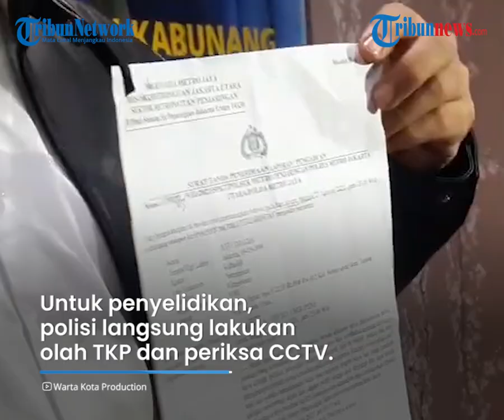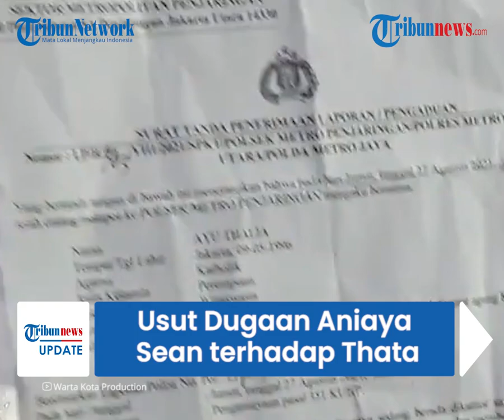Usut Dugaan Penganiayaan Nicholas Sean Terhadap Ayu Thalia, Polisi Periksa Rekaman CCTV di Lokasi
TRIBUN-VIDEO.COM - Hingga kini, polisi masih menyelidiki dugaan penganiayaan yang dilakukan Nicholas Sean, anak sulung dari Basuki Tjahja Purnama alias Ahok yang dilaporkan Ayu Thalia alias Thata Anma.

Terkini, polisi telah melakukan pemeriksaan rekaman CCTV di lokasi kejadian.

Setelah Ayu Thalia melapor, diketahui anak Ahok telah melaporkan balik selebgram itu ke polisi.

Sean melaporkan Ayu Thalia atas pencemaran nama baik dan fitnah.

Laporan dugaan penganiayaan itu berawal saat Sean bertemu dengan Ayu di sebuah showroom di kawasan Pluit, Penjaringan, Jakarta Utara, pada Jumat (27/8/2021) malam.

Sebagai langkah penyelidikan, polisi langsung melakukan olah TKP dan memeriksa rekaman CCTV di lokasi.

Dilansir Tribunnews.com, Kapolres Metro Jakarta Utara, Kombes Pol Guruh Arif Darmawan telah menerjunkan tim untuk mengecek ke TKP.

Pengecekan itu dilakukan untuk menemukan bukti awal dari laporan dugaan penganiayaan yang dituduhkan kepada Sean.

"Sudah kami cek lokasi kejadian. Kami juga kumpulkan beberapa keterangan dan bukti awal untuk menyelidiki kasus ini," ujar Guruh kepada Tribunnews.com, Kamis (2/9/2021).

Terkait rekaman CCTV, Guruh tak menjelaskan rinci.

Ia hanya memastikan, selain mengecek lokasi pihaknya juga mengecek rekaman CCTV di showroom mobil tersebut.

"Kita cek juga rekaman CCTV. Saat inidalam pendataan anggota," tuturnya.

"Pemeriksaan masih berjalan. Nanti kita liat perkembangannya," tandasnya.

Setelah kasusnya menjadi perhatian publik, Ayu Thalia mengaku kini kehilangan pekerjaan buntut perkaranya dengan anak Ahok, Nicholas Sean.

Wanita yang kerap disapa Thata Anma ini mengaku, selama 2 minggu dilarang masuk ke kantor.

Hal ini butut dari dirinya melaporkan Nicholas Sean atas kasus penganiayaan di sebuah showroom mobil.

Saat ditemui di kawasan Dharmawangsa Jakarta Selatan, Thata Anma juga tegas membantah bahwa dirinya membuat laporan untuk panjat sosial.

"Buat apa saya pansos saya punya pekerjaan, saya punya pekerjaan tetap," kata Ayu Thalia di kawasan Dharmawangsa Jakarta Selatan, Rabu (1/9/2021).

Thata menjelaskan, pelaporannya terhadap Nicholas Sean membuat kantornya melarang selebgram tersebut bekerja hampir 1 bulan lamanya.

"Justru karena hal ini 1-2 minggu nggak bisa bekerja jadi sampai dari kantor saya sebulan nggak boleh bekerja gitu kan, jadi mengganggu pekerjaan saya, ngapain juga saya pansos," bebernya.(Tribun-video.com/ Tribunnews)

Artikel ini telah tayang di Tribunnews.com dengan judul Polisi Cek CCTV di Lokasi Dugaan Penganiayaan Nicholas Sean Terhadap Ayu Thalia,